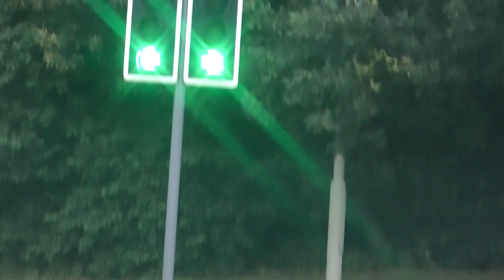Prodigy at Sonisphere 2014 fans on drugs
Sonisphere festival at Knebworth - idiots try not to miss the Prodigy